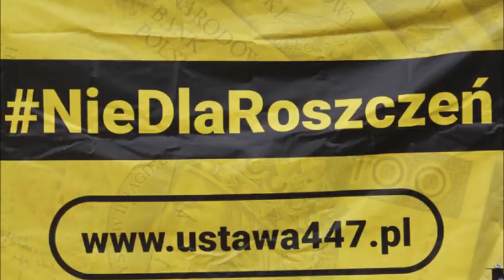Dialog z sędziowskim guru, Rzeplińskim, o roszczeniach żydowskich wobec Polski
Warszawa, Krakowskie Przedmieście, 3.V.2019 r.